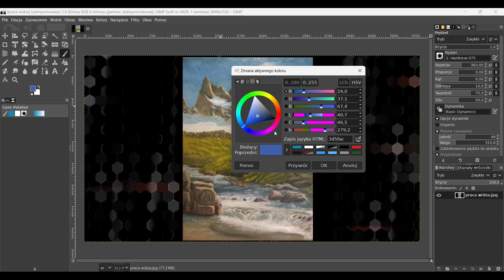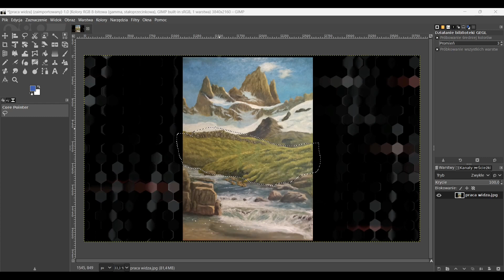Doradzam i oceniam prace wspierającego widza ep. 3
Witam wszystkich miłośników malarstwa. W tym filmie opowiadam nieco o pracy wspierającego widza.

Jeśli chcesz, abym zrobił film o Twoich pracach, śmiało skorzystaj z opcji wsparcia kanału na drugim poziomie.